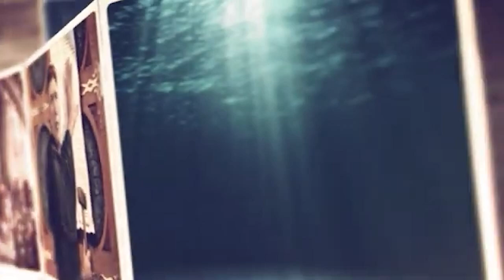Între suflet și stomac | Ovidiu Drăgan | Puterea cuvântului